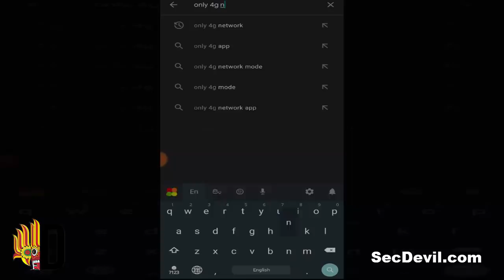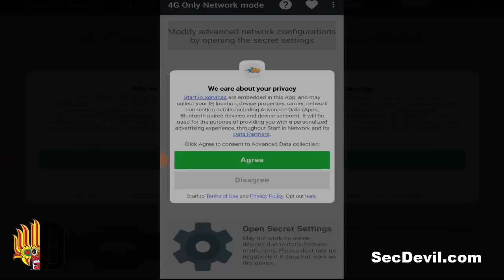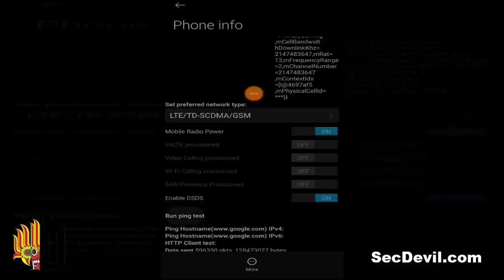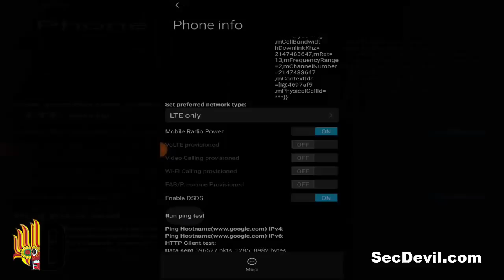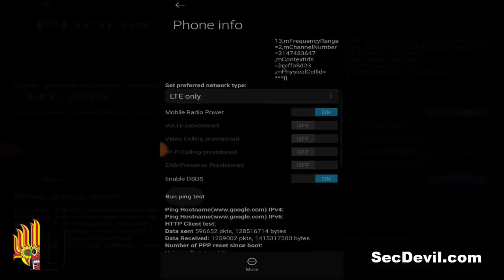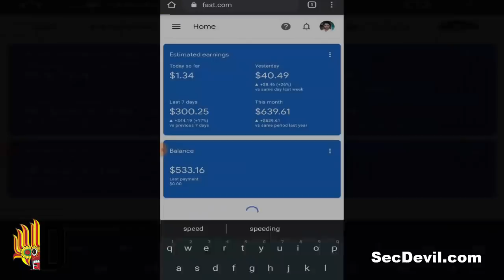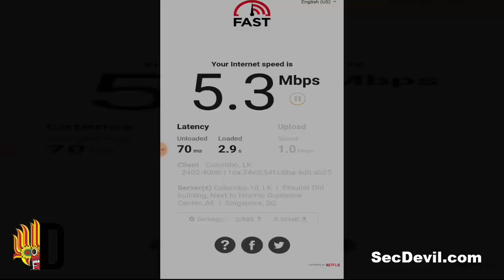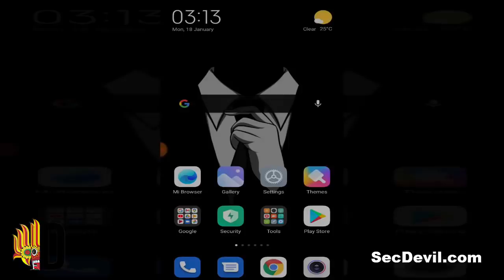යන යන තැනට Connection Problemද? | Have you any Network Issues everywhere?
CDMA
CDMA තාක්ෂණය යනු විවිද ගුවන් විදුලි තාක්ෂණයන්හි භාවිතයට ගැනෙනා නාලීකා ක්රමයකී.

GPRS
GPRSයනු දත්ත මලු පදනම් කර ගත් ජංගම දත්ත සේවයකී. සාමාන්‍ය smart නොවන ජංගම දුරකථන වල අන්තර්ජාල සබදතා  මෙම GPRS මත ක්යා කරයි. මෙම ක්රමය දෙවන පරම් පරාවට අයත් වේ(2G- 2 Genaration)

3G HSPA
තුන්වන පරම් පරාවට 3G වර්තමානයේද භාවිතා වේ. රැහැන් රහිත අන්තර්ජාල ප්රේවේශය සදහා මෙම 3G ජාලය යොදා ගනී. සාමාන්‍ය වේගය 200MBPS පමණ වේ.
මුල්ම 3G ජාලය වර්ෂ 1998 හදුන්වා දී තිබේ. මුලින්ම මෙය හදුන්වා ඇත්තේ IMT-2000 ලෙසය. ජපානයේ FOMA ආයතනය වර්ෂ 2001 ඔක්තෝම්බර් 1 දින ලොව ප්රතම වානිජමය 3G ජාලය ආරම්භ කරන ලදි. එ් DOCOMO නමින්ය. පසුව මෙහි වේගය වැඩි කිරීම සදහා WCDMA  එයට එකතු කරන ලදි.

4G LTE
4G තාක්ෂණය යනු වර්තමානයේ කවුරැත් දන්නා ජාලයකී. ඇත්තටම මොකක්ද මේ 4G කියන්නේ?
4G යනු දත්ත,තොරතුරැ හුවමාරැව සදහා fiber oplic තාක්ෂණය යොදා ගැනීමයි. මෙම ෆයිබර් කේබල් හරහා දත්ත හෝ  තොරතුරැ ආලෝකය ලෙස ගමන් කරයි.  මෙම ෆයිබර් රැහැන් භූගතව ලොව පුරා ජාලයක් ලෙස විහිදී ඇත. 4G අන්තර්ජාල සබදතාවක් ලබා ගැනීමට නම් 4G phone එක්ක හා 4G sim එකක් අවශ්‍ය වේ. ලොව මුල්ම 4G ජාලය වර්ෂ 2009 දී ස්විඩනයේදී ආරම්භ කරන ලදි.සාමාන්‍ය වේගය 1GBs ලෙසයි ගණන් බලා ඇත්තේ

CDMA
CDMA technology is a channel system used in various radio technologies.

GPRS
GPRS is a data bag-based mobile data service. The GPRS works on the internet connections of normal non-smartphones.
This method belongs to the second generation (2 G- 2 Generation)

3G HSPA
Third generation 3G is still in use today. This 3G network is used for wireless internet access. The average speed is around 200MBPS.
The first 3G network was introduced in 1998. Originally known as IMT-2000.
Japan's FOMA launched the world's first commercial 3G network on October 1, 2001. It's called DOCOMO. Later WCDMA was added to speed it up.

4G LTE
4G technology is a well-known network today. What exactly is 4G?
4G is the use of fiber optic technology for data and information exchange. Data or information travels through these fiber cables as light. These fiber cables are spread underground as a worldwide network. You need a 4G phone and a 4G sim to get a 4G internet connection. The world's first 4G network was launched in Sweden in 2009. The average speed is estimated at 1GBs.